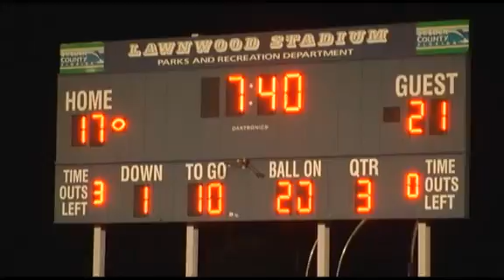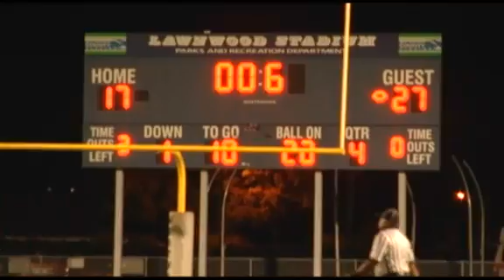High School Football: Jensen Beach 27, Fort Pierce Westwood 17